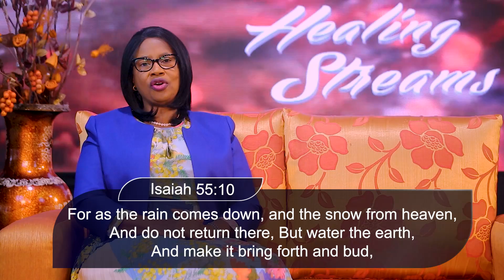Healing Streams Episode 51 - Delay is not Denial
Healing Streams with Pastor (Mrs) Femi Pitan
Engage, Refresh, Restore!